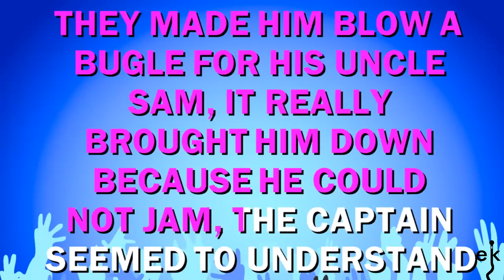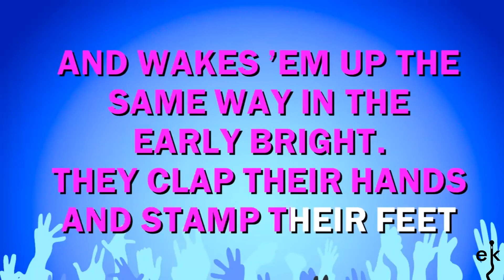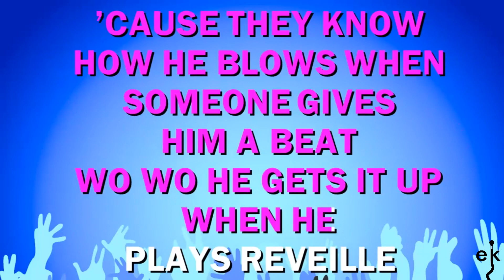Boogie Woogie Bugle Boy - Bette Midler (Karaoke Version)